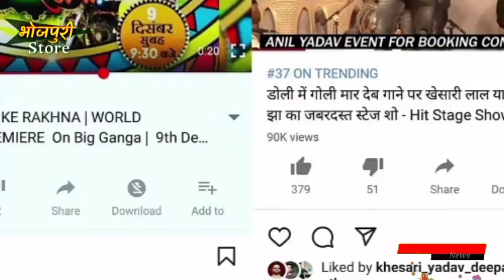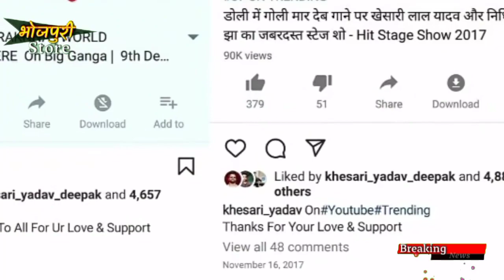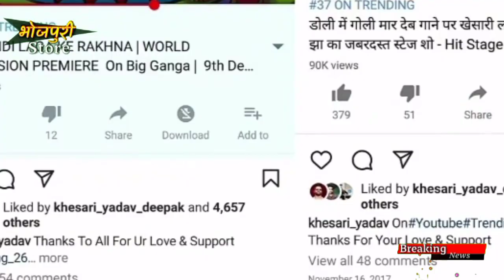सबूत देख लो रे अंदभक्त चमचे- Bhojpuri First Song Trending- Khesari Lal - Pawan Singh- Bhojpuri Store